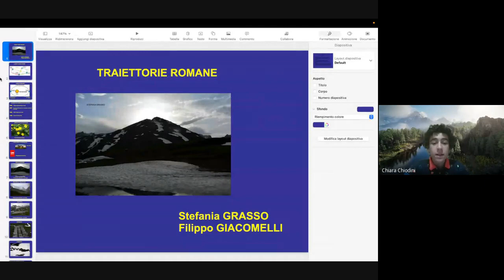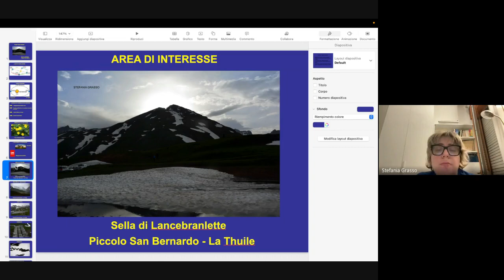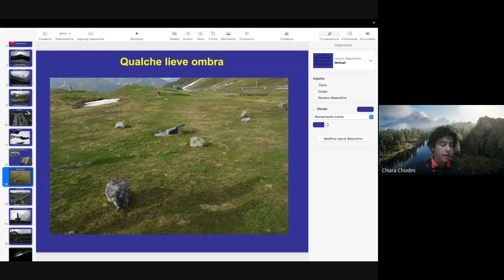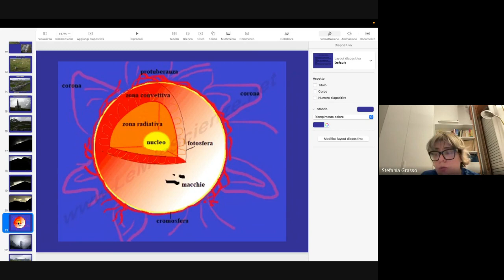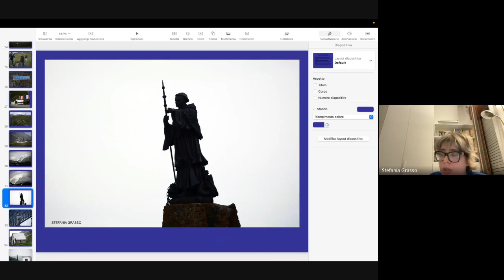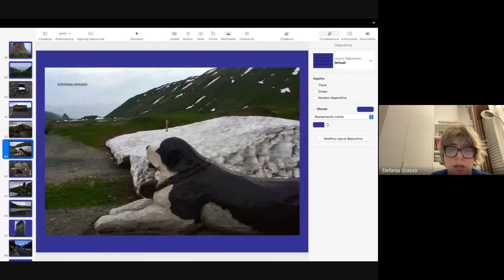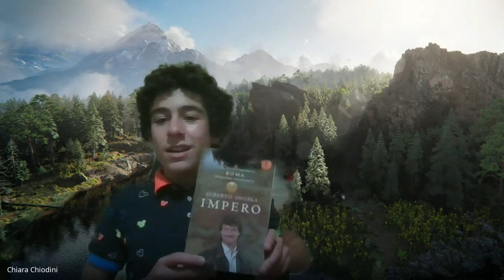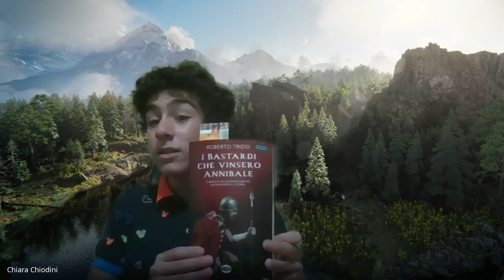TRAIETTORIE ROMANE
Videoconferenza sul Cromlech del Piccolo San Bernardo a cura di Stefania Grasso e Filippo Giacomelli, studente modello delle scuole medie di Magenta.